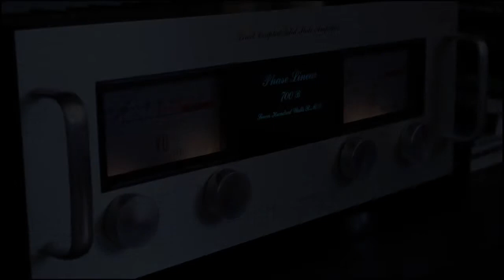JBL 250TI Classic Edition, Phase Linear 4000 & 700B - Tsuyoshi Yamamoto Trio - Autumn Leaves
700b with a new driver pcb.

Player : POP CORN A200 (MP3 file 320)
Preamp. A/V : Sherwood AVP-8500
Teflon cables (5 meters)
Preamp. : Phase Linear 4000
Amp. : Phase Linear 700B -fully restored-
Loudspeaker : JBL 250TI Classic Edition (upgrade : home made crossover with Jensen & AudynCap)
Leads : Home made cables

Camera : Canon 700D with external mic @5 meters